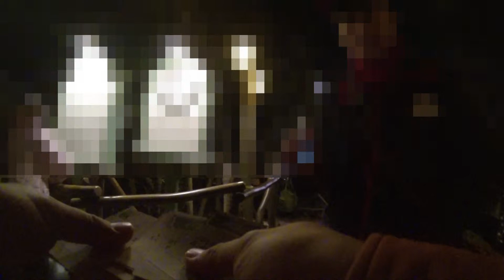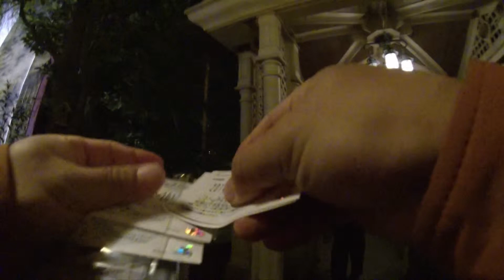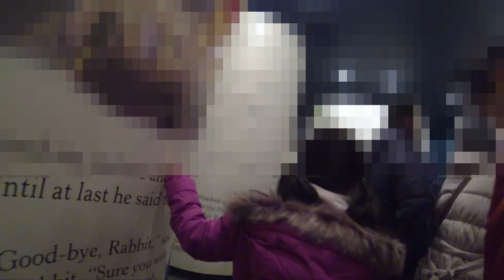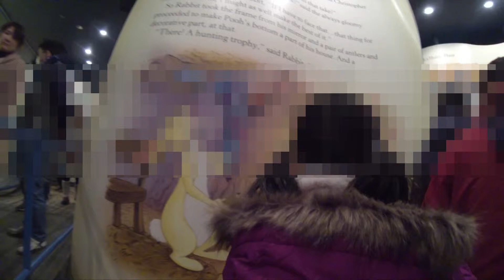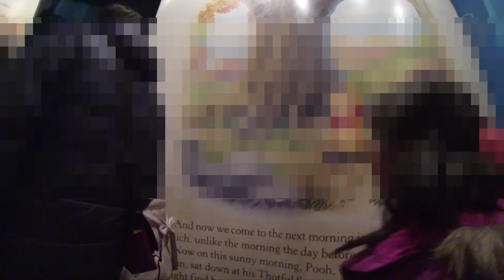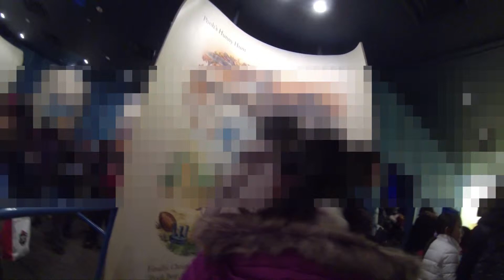2014年1月ディズニーランド プーさんのハニーハントへファストパス利用して並んだけどシステム調整のためあえなく退出に Tokyo Disneyland GoPro HERO 3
２０１４年１月
撮影アクションカメラ　GoPro HERO 3（FULL　HD　１０８０／６０ｐ）
Adobe Premiere Elementsにて処理後、出力投稿しました。

ドリームライツに出遅れたのを機にとりあえずハニーハントのファストパスが消化されてないことに気づき急遽ＦＰエントランスへ。しかし、ちょうど一年前に味わったシステム調整でのアトラクションからの退室がまた繰り返されるとは何てついてない...

この動画は個人的主観で撮影しているため万人におすすめできる物ではありません。素人ならではの処理や構図にご容赦。